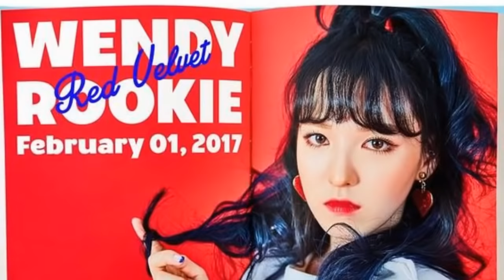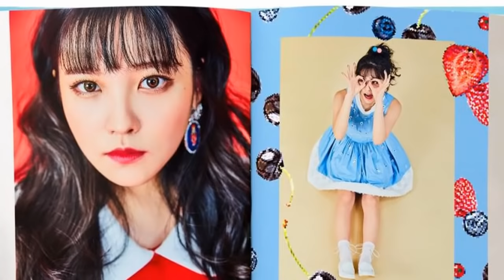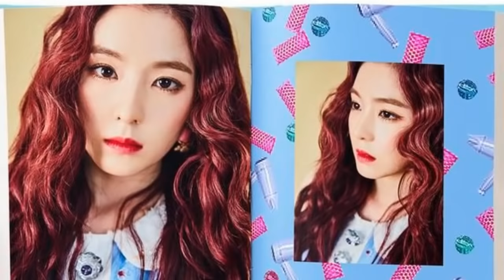Red Velvet Full Evolution (Pre-Debut - 2017)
Red Velvet Full Evolution PreDebut 2017
Redvelvet Evolution

Irene (아이린)
Seulgi (슬기)
Wendy (웬디)
Joy (조이)
Yeri (예리)